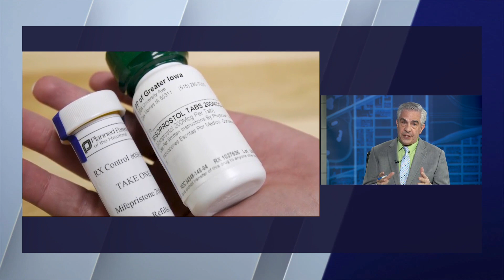Paul Lisnek on abortion medication court decision, Chicago elections and more